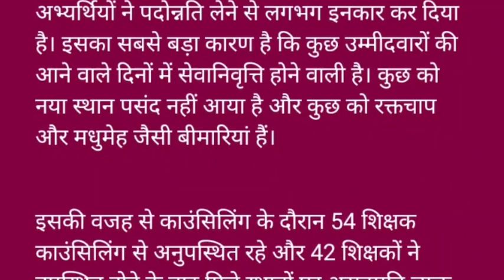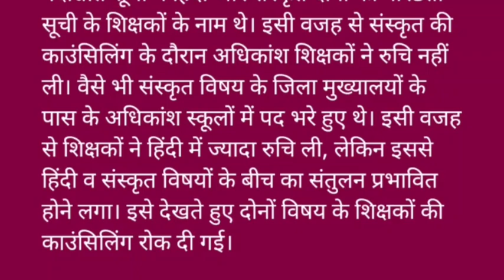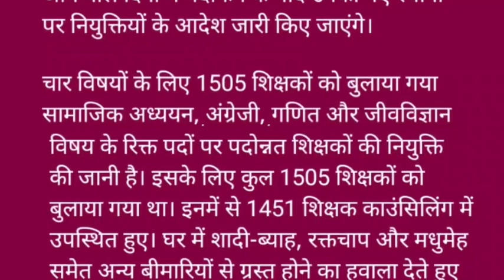सहायक शिक्षक से पदोन्नत होकर शिक्षक बने 96 अभ्यर्थियों ने पदोन्नति लेने से लगभग इनकार कर दिया है।